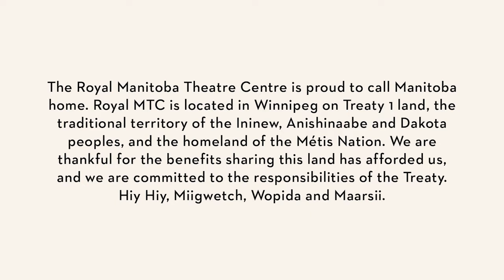Hazel Venzon and Maiko Bae Yamamoto discussing directing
Our 2020/21 National Mentorship Program has wrapped up! From June 13 to 25, we're sharing a short and sweet daily video with our mentees in conversation with their mentors. And this is one of them - enjoy!

2020/21 National Mentorship Program supported by RBC Foundation